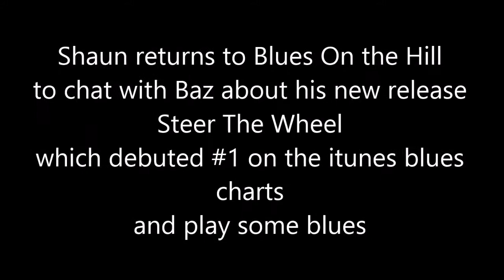LIVE@Blues On The Hill presents Shaun Kirk 2014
Shaun Kirk with Baz playing Two Hands on the wheel